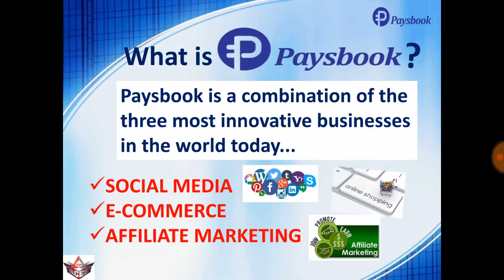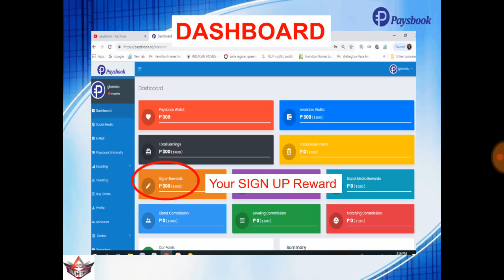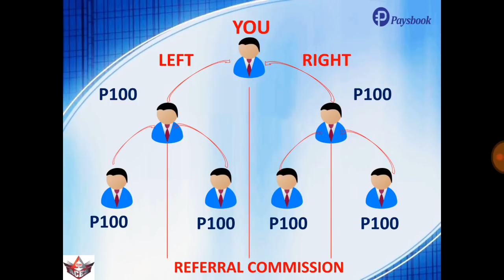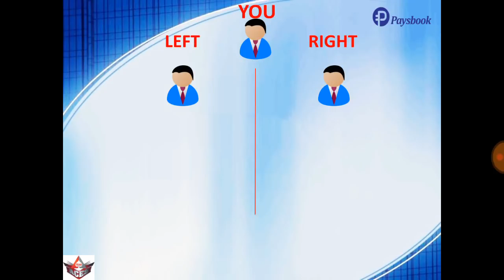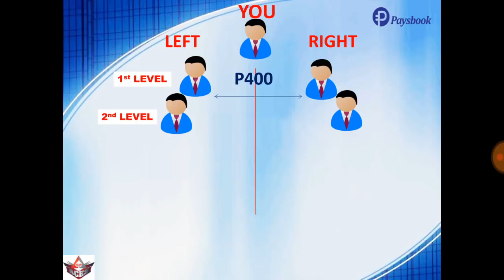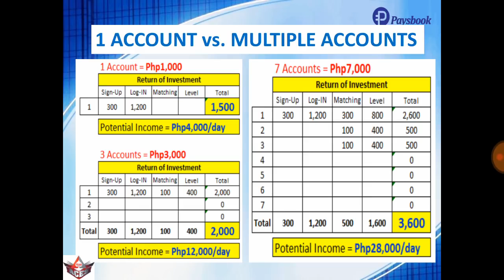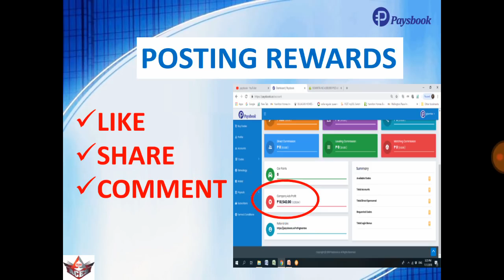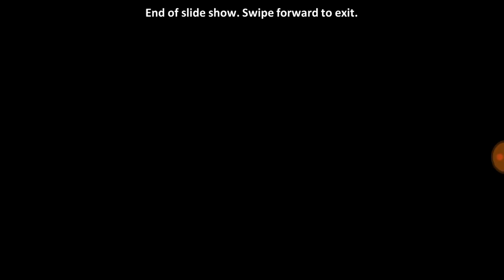PAANO KUMITA SA PAYSBOOK Complete Presentation